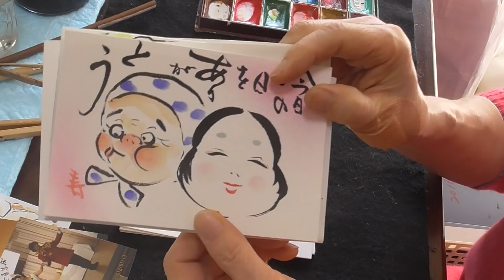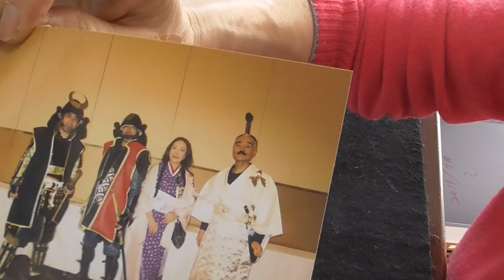絵手紙入門 楽しく簡単に四季を描こう おふくひょっとこ と 紅こぶし